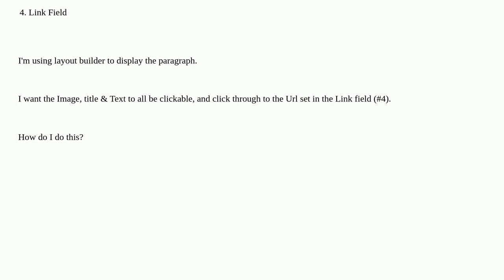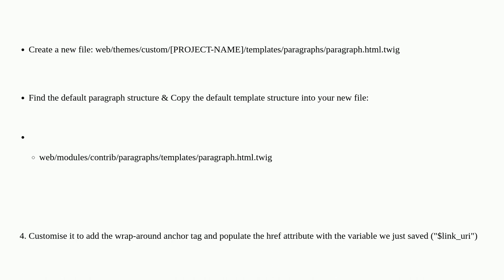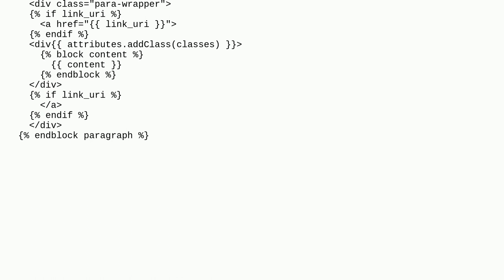Drupal: Layout Builder & linking fields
Layout Builder & linking fields

A special thanks goes out to the awesome community

  layout-builder